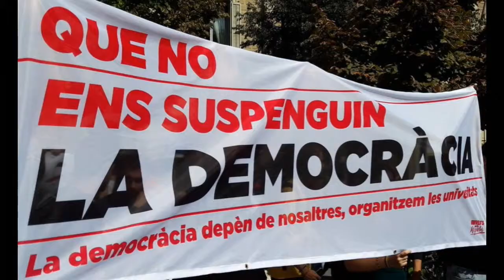Mireia Boya. Acte polític URV, "Que no ens suspenguin la democràcia".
"Universitats per la República".

Mireia Boya
diputada de la CUP-CC  al Parlament.

URV
Dimarts 26, a les 17:00 h